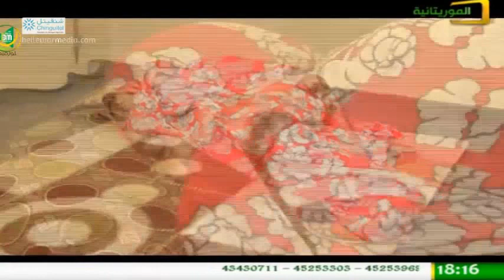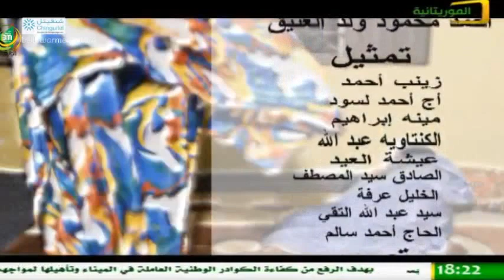مسلسل المرأة وطن آخر – الحلقة 11– قناة الموريتانية